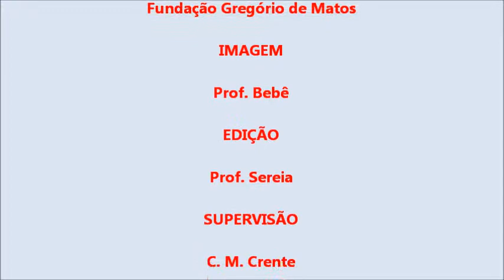EVENTO DE LANÇAMENTO DA COLEÇAÕ CAPOEIRAVIVA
No dia 9 de abril, às 18h, será lançada a segunda coleção de CDs Capoeira Viva -- Série Salvador. O evento de lançamento será realizado na Casa do Benin, localizada na Rua Padre Agostinho Gomes, nº 17, Pelourinho.

A coletânea dá continuidade às ações do Programa Capoeira Viva, idealizado pelo Ministério da Cultura (MinC), através da Lei Rouanet, patrocinado pela Petrobras, e realizado pela Fundação Gregório de Mattos (FGM). Reúne cinco volumes com composições musicais de quinze grupos de Salvador, cujas letras exaltam os elementos da cultura negra e a história dos africanos que vieram ao Brasil. A coleção será distribuída de forma gratuita aos participantes do encontro.

A decisão por priorizar instituições da capital baiana baseia-se no fato de esta ser considerada a "Meca da Capoeira", reunindo diversos grupos que contribuem com a preservação, desenvolvimento e promoção da manifestação cultural que foi tombada como patrimônio cultural brasileiro pelo Instituto do Patrimônio Histórico e Artístico Nacional (Iphan).

Entre os grupos contemplados pela coleção, destacam-se aquele chefiado pelo Mestre Bozó (Associação de Capoeira Regional da Bahia), pelo Mestre Angola (Associação de Capoeira Angola Corpo e Movimento), pelo Mestre Jorge Satélite (Associação Cultural de Capoeira Clips Academia), entre outros.

Para o Mestre Angola, cuja associação tem sede no bairro do Bonfim, com atuação também na Ribeira, Valéria e Cajazeiras, a ação é importante para promover a manifestação e as pessoas que se dedicam a ela. "A iniciativa é boa porque divulga não apenas a capoeira, mas também o trabalho feito pelos professores, mestres e contramestres que estão na capoeira há muito tempo e não têm condições de financiar o registro", afirmou. A associação possui discípulos que atuam em outros estados do Brasil, como Florianópolis e Paraná, bem como em cidades dos Estados Unidos, como Los Angeles, Washington e Flórida. "Espero que não pare por aí. Dependemos muito do poder público", assinalou.

Cadastramento da Capoeira

No evento, foi lançado também o Cadastramento da Capoeira em Salvador. Promovido pela FGM, a ação possibilitará que os grupos, associações e escolas de capoeira em atuação na cidade registrem informações sobre a sua instituição e sobre o trabalho que desenvolvem nas comunidades. A idéia é construir uma base de dados pública, em que capoeiristas, pesquisadores, poder público ou apenas curiosos possam ter acesso a informações sobre o cenário da capoeira em Salvador.

Além disso, o cadastramento conformará uma ferramenta para políticas públicas voltadas à capoeira, visto que poderá subsidiar as ações governamentais através da disponibilização de dados qualificados sobre o universo da manifestação cultural em Salvador. O cadastramento é gratuito e pode ser feito no

"O lançamento dos CDs e do cadastramento configuram mais um passo que a FGM dá em direção à valorização da capoeira. Estamos orgulhosos de poder retomar as ações voltadas a essa manifestação cultural, que é elemento fundamental da identidade cultural dos soteropolitanos", comemorou o presidente da FGM, Fernando Guerreiro.